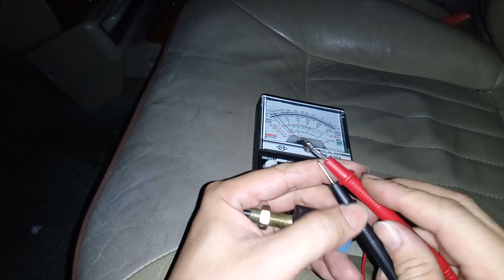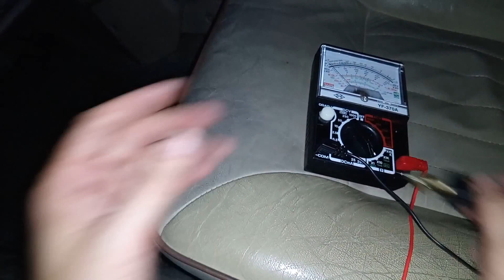煞車燈異常只花６元修好它【MARCH 煞車燈開關拆裝 DIY 】Verita 日產Nissan Brake light switch replacement 白同學DIY教室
用最低成本修好它是白同學DIY最高宗旨～～～